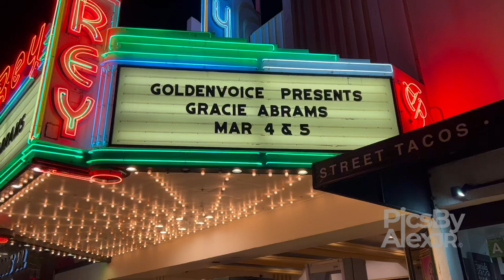EXCLUSIVE: Olivia Rodrigo Leaves BFF Gracie Abram's Concert in Los Angeles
EXCLUSIVE: Olivia Rodrigo Leaves BFF Gracie Abram's Concert in Los Angeles on 3/5/2022.